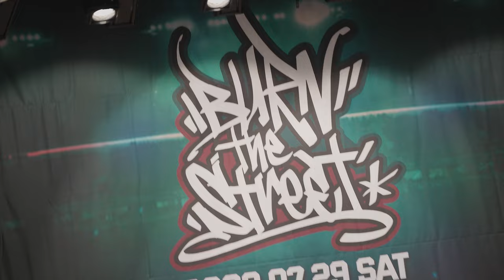임정은 vs 엄동규 ( Teenager best4 ) Burn the Street 2023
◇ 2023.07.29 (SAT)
◇ 청주예술의전당 소공연장
◇ 1 on 1 Open style battle
◇ Adult side / Teenager side

◇ MC - Dulock
◇ DJ - SOM (teenager side)
◇ DJ - HYOSIM (Adult side)

◇ JUDGES - YELLOW.D , PRINCE WIZZARD , ACKY

streets_academy

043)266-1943  카톡 : 스트리츠댄스학원